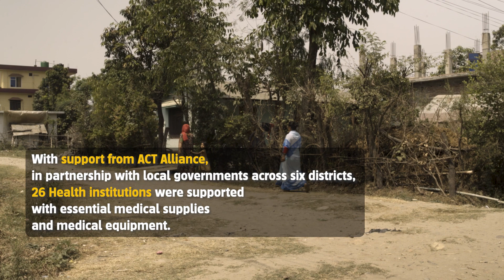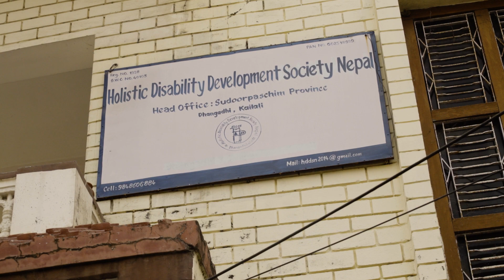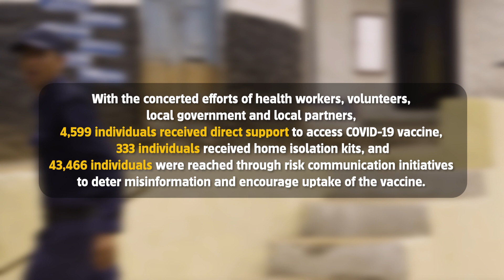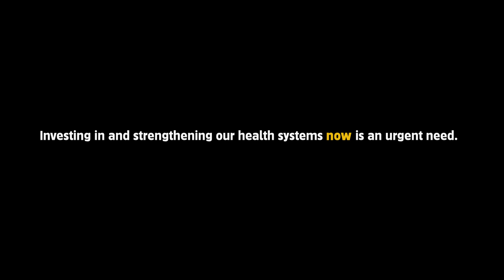COVID-19 Response: Strengthening Health Systems in Nepal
As part of the Joint Response of ACT Alliance Nepal to the Second Wave of COVID-19 Project, health facilities across six districts in Sudurpaschim, Lumbini and Province 1 were supported with life saving emergency aid. This project was jointly implemented by Cordaid, DCA and LWF.